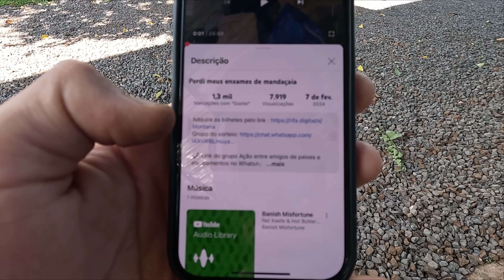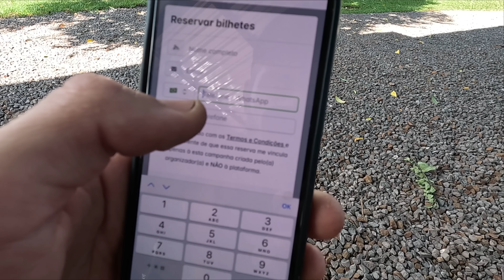Achei uma toca de cascudo, não acredito que estava lá dentro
✔️ Link do grupo Ação entre amigos de peixes e equipamentos no WhatsApp